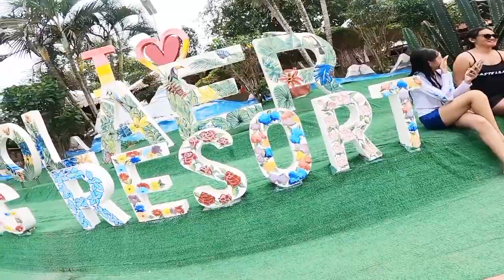haven of picnickers olaer spring resort part#1 2 3